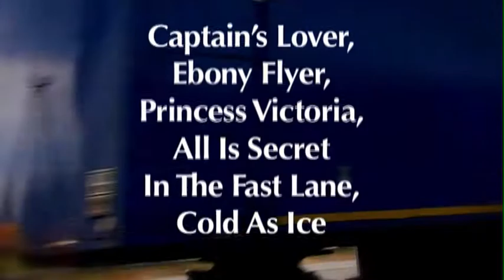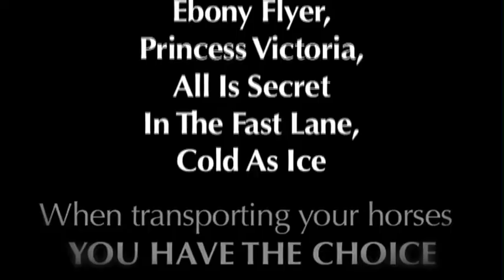CHOICE CARRIERS FILLIES CHAMPIONSHIP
Peter Choice, from Armidale, New South Wales, Australia, toured South Africa in 1993.
Played the 1st International Test Polocrosse series since isolation.

Returned in 1994, invited by SA to coach.
In Australia worked for a veterinary pathologist, in parasitology dept.
Also trained to become a registered farrier in this time. Was involved in pony clubs & many other horse sporting activities.Trained racehorses part time & had fortune of training a Group 1 winner at Doomben For X cup in 1986. Broke many horses in & pre-trained for top trainers, incl. Brian Mayfield-Smith & Tommy Smit. Started transporting of horses on a small scale.
When arrived in SA, Coached SA Polocrosse team but main field, farrier.
Started transporting in SA in 1996 with a 5-berth truck.

In 2000, traded 5-berth for a 8-berth & purchased a Volvo truck & a 14-berth trailer. Gradually progressed, always owner driven.

Today, operate with 8 Trucks, 11 Trailers (including Racing), couple Raiders & Horseboxes.
5 ladies in KZN office – Sherri(Peter PA), Debbie, Hayley, Stella & wife, Karen
2 ladies in Cape Office, Allyson(Manageress) & Joelene